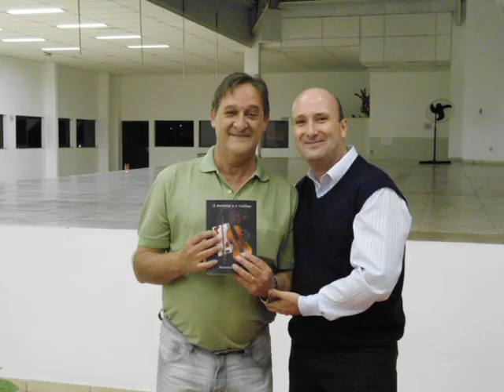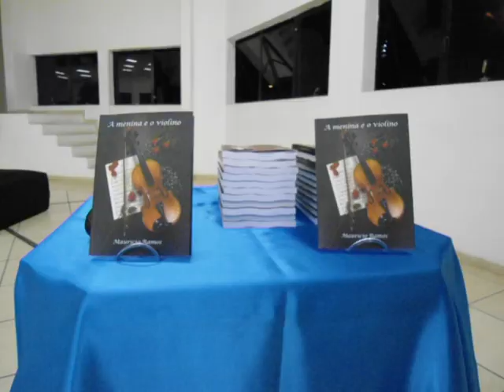Noite de lançamento do meu livro A menina e o violino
Noite de lançamento do meu livro "A menina e o violino", realizada no Centro Cultural Taiguara, na cidade de Poá Sp, em 22 de Junho/2012.